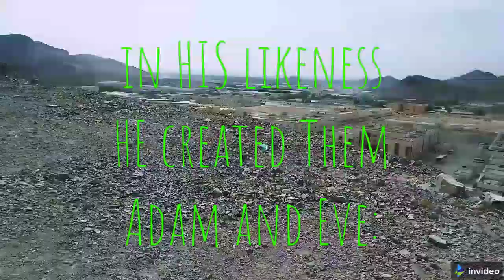Part 2: Refuting D.r William Washington PhD That there was A Generation which preceded Adam and Eve.